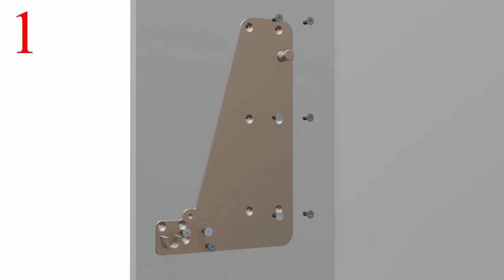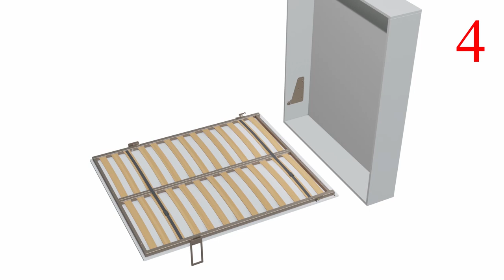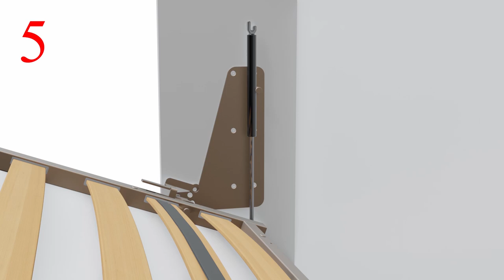義大利POZZOLI 雙人緩衝正掀Click-V安裝影片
義大利POZZOLI 雙人緩衝正掀Click-V

■ 床腳自動到位
■ 帶緩衝功能

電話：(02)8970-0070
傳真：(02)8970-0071